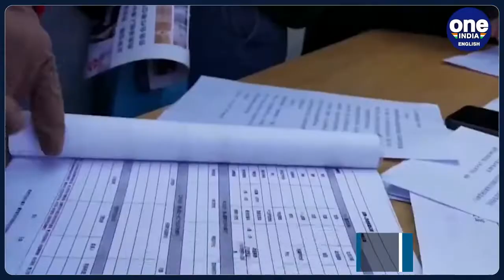Is China hiding its unemployment figures? Beijing's rising graduate numbers spark concern | Oneindia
Experts say, China's rebound after COVID-19 has been slower than expected. Challenges like a struggling property market, rising local government debt, and subdued consumer spending led Beijing on a sluggish economic road. China officially reported youth unemployment rate of 21% recently. But reports say it might be just double owing to fictitious employment and around 16 million individuals adopting a 'lying flat' approach.